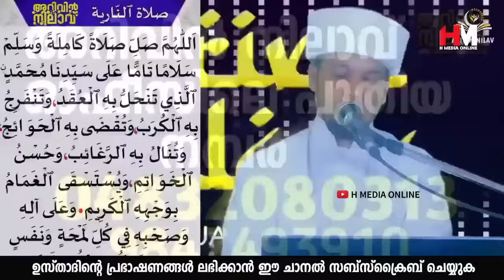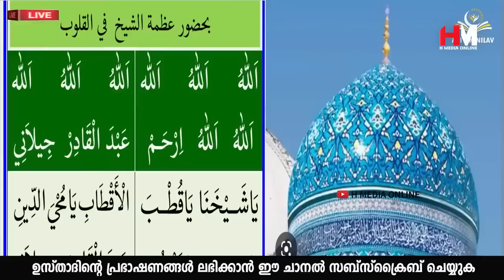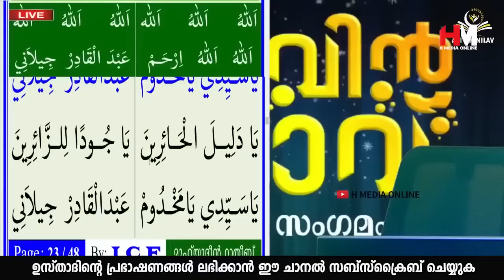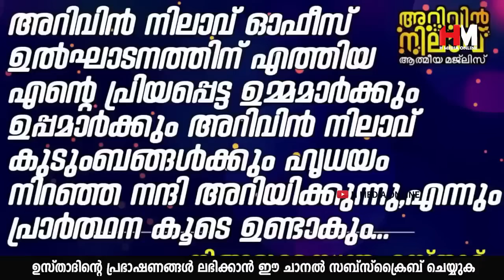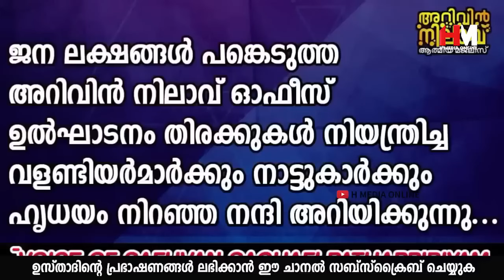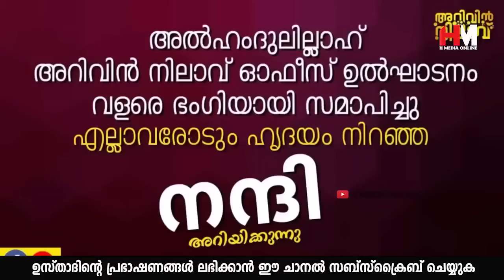പ്രയാസങ്ങൾ മുഴുവനായും നീങ്ങി കിട്ടാൻ ഈ സ്വലാത്ത് ചൊല്ലിയാൽ മതി | Safuvan Saqafi | Arivin Nilav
Assalamualaikum,

Topic :-
പ്രയാസങ്ങൾ മുഴുവനായും നീങ്ങി കിട്ടാൻ ഈ സ്വലാത്ത് ചൊല്ലിയാൽ മതി
Arivin Nilav
Ramalan Dhikr
Al Kahf
Safuvan Saqafi
Haddad
Ramalan
Ramalan Nilav
Ramalan Diqr